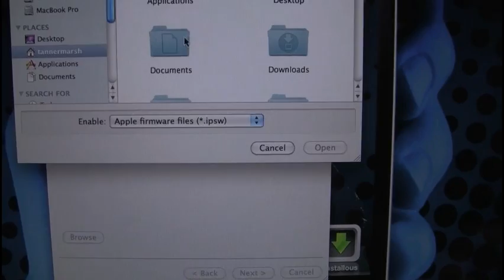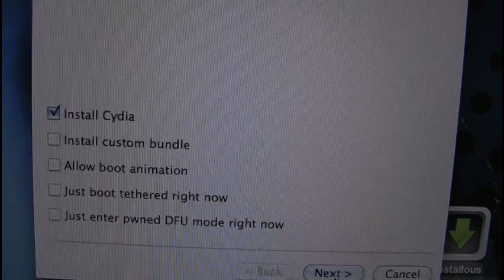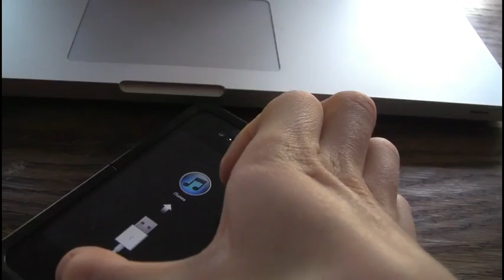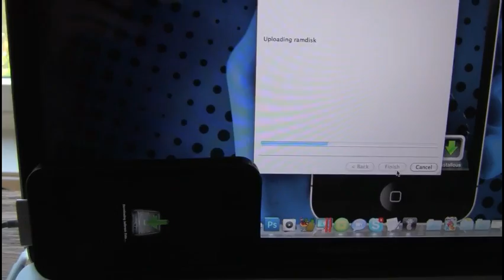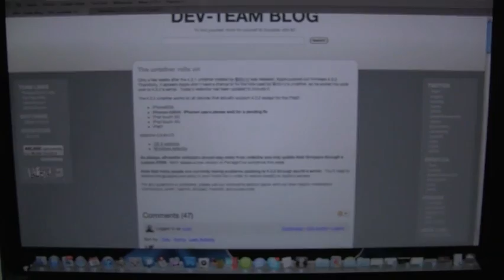Jailbreak iOS 4.3.2 Untethered - iPhone 4/3GS iPod Touch 4G/3G & iPad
READ INFO FIRST

This video will teach you how to Jailbreak using Redsn0w! IT'S  CURRENTLY UNTETHERED FOR ALL OF THE SUPPORTED iDEVICES!

Devices it works for:
iPhone 3GS
iPhone 4 (AT&T/GSM Only)
iPad 1

Devices it doesn't work for:
iPad 2 because i0n1cs exploit and the limra1n/SHAtter exploit are both patched!
iPod touch 1G/2G & iPhone 2G/3G - Because Apple stopped updating these devices!